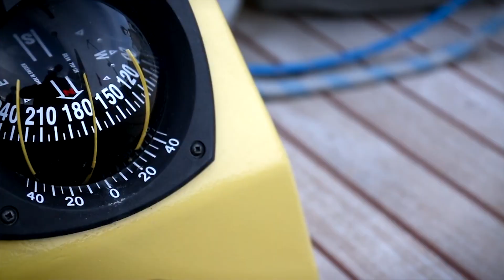What is PolarQuest 2018?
PolarQuest 2018 is a polar expedition involving exploration and adventure, science and history and a powerful message for the planet – powered by B&G electronics. From July to August 2018, an international team of arctic researchers, experienced scientists and young future scientists will travel to the Arctic sea on board Nanuq, a 60 feet sailboat designed and built for self-sufficient Arctic sailing. The voyage starts from the North-West coast of Iceland to reach the Svalbard archipelago, above the Artic Polar Circle, circumnavigate it and finish the expedition in Tromsø (Norway). The mission: to find answers to one of the greatest challenges of our time, climate change, and raise awareness about its consequences. Polarquest2018 takes inspiration from the very first scientific expedition to the North Pole, the ITALIA Airship, the very first airborne scientific laboratory led by Air Force General and Airship engineer Umberto Nobile in 1928.

To find out more about how B&G is supporting PolarQuest